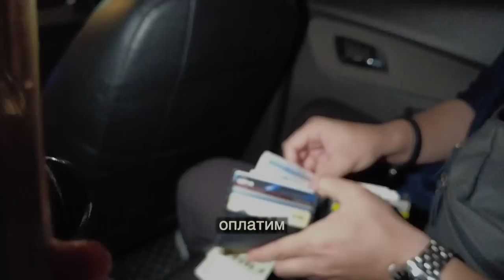в Первый раз на Свадьбе в Узбекистане. ШОК - 처음으로 우즈베키스탄에서 결혼식에 가다. кореянка Minkyungha|경하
Поздавляю еще раз Маша и Сергей !!
вы были на Корейской/Узбекской/Русской/Казахской свадьбе?))
и как вам??

**  интернет магазин ТОВАРЫ & КОСМЕТИКИ ИЗ КОРЕИ~ **:

реклама/работа- вк/insta